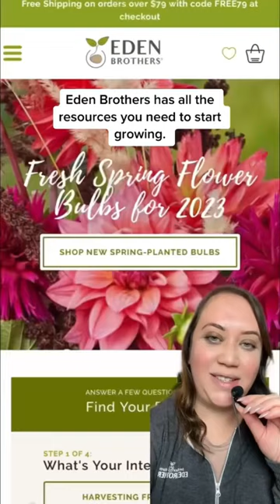Discover your perfect plants and learn to garden with Eden Brothers.